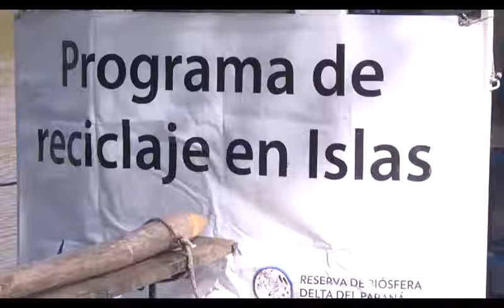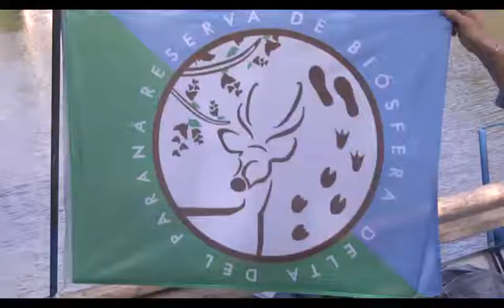San Fernando recolectó más de 100 toneladas de residuo entre enero y febrero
Durante los meses de verano el Programa Municipal  de Reciclaje en Islas llegó a juntar más de 100 toneladas de residuo entre papel, vidrio, plástico, metal y cartón. La campaña se lleva a cabo en la Segunda y Tercera Sección del Delta de San Fernando con 17 prestadores turísticos de la zona. Durante el año se incorporarán también las escuelas isleñas. “Es fundamental conservar limpia la isla”, expresó el Intendente Luis Andreotti.

En las instalaciones del Polideportivo N° 3, ubicado en 9 de Julio y el Río Luján, al Polideportivo N°3, se descargó un nuevo camión con reciclables (PET) provenientes de la Isla.

Con el objetivo de mantener limpios los cauces de los ríos y preservar la Reserva de Biosfera "Delta del Paraná" en la Segunda y Tercera Sección de Islas de San Fernando, el Municipio está desarrollando una fuerte campaña de reciclaje. Esta zona es visitada por miles de turistas todos los años.

Por lo tanto en el marco del Programa de Reciclaje en Islas, a cargo de la Secretaría de Medio Ambiente y Salud Pública del Municipio, se recolectaron más de 100 toneladas de residuos reciclables generados por prestadores turísticos del Delta de San Fernando todas las semanas, durante los meses de enero y febrero. Los mismos tendrán disposición final en una planta recicladora local.

Al respecto, el Intendente Luis Andreotti, sostuvo: “Este es un Programa de reciclaje en la isla que lo hacemos durante el verano, una vez  por semana a todos los prestadores turísticos que tiene el Municipio. Luego durante todo el año lo hacemos a las escuelas y continuamos con los prestadores turísticos una vez por mes.  Este trabajo es importante porque es fundamental conservar limpia la isla. En lo que va del año, entre enero y febrero, hemos juntado más de 100 toneladas. Esto se lo debemos al trabajo que está haciendo la gente de la isla.

Además de San Fernando, el Municipio de Tigre también realiza la separación de los residuos en la isla.

“Estamos satisfechos porque hemos logrado en estos dos meses hacer un viaje por semana, pudiendo extraer de los prestadores turísticos grandes toneladas de materiales reciclables que indefectiblemente iban a terminar en los cauces de los ríos. Estamos muy contentos porque fuimos muy bien recibidos por todos los prestadores turísticos. El material es destinado a una planta recicladora ubicada en el distrito con el fin de darle disposición final a los distintos materiales recolectados. Si esto no lo traíamos de nuestras islas terminaban en los cauces de los ríos”, dijo Gabriel Tato, Director de Medio Ambiente.

El Programa Municipal de Reciclaje en Islas continúa durante todo el año. A partir de este mes, se incorporarán los colegios de la Reserva de Biosfera a la recolección con los prestadores turísticos. El trabajo se realizará una vez por mes.

Asimismo, Tato explicó el propósito de este trabajo en islas: “En principio el objetivo es enmarcarse dentro de la sustentabilidad ambiental que necesitamos en la Reserva de Biosfera y por otro lado es un plus para cuando se reciben turistas. El número es entre 10 a 12 mil turistas al año que generalmente son extranjeros y que ya tienen internalizado este concepto de sustentabilidad”.

El intendente mencionó la importancia de concientizar sobre el  reciclaje. “Ahora hay muchos vecinos que llevan los residuos a los colegios porque nosotros pasamos por ahí traemos los residuos. Tenemos un servicio de lancha con la que los pasamos a buscar. Es importante recolectar los residuos durante todo el año en los colegios y en lo prestadores turísticos. Esto se recicla en una planta que está en san Fernando.

“Este trabajo lo venimos haciendo hace dos años y es el complemento de lo que también estamos haciendo en la parte urbana. Próximamente se va a largar una campaña con los boca de residuo amarillas para el plástico que comenzará en abril”, concluyó Andreotti.